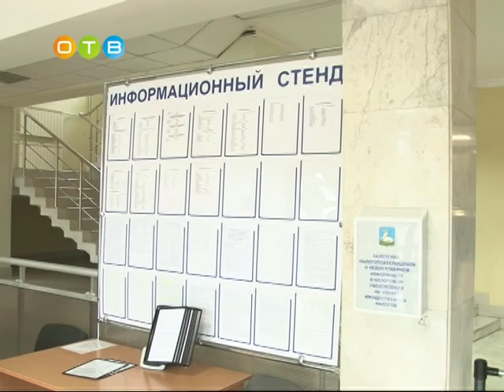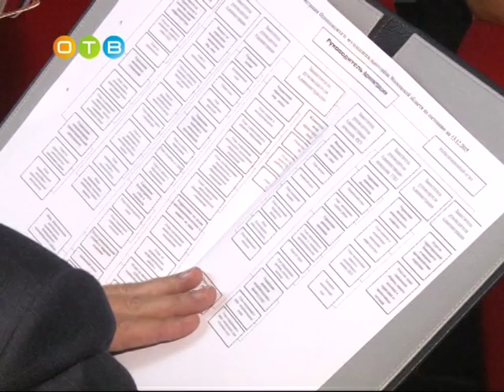сокращение числа Одинцовских чиновников